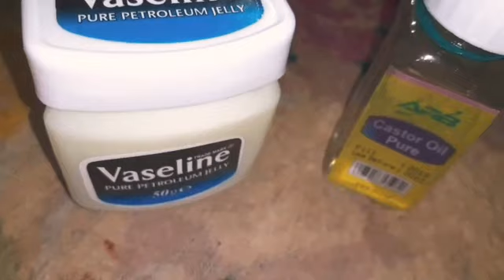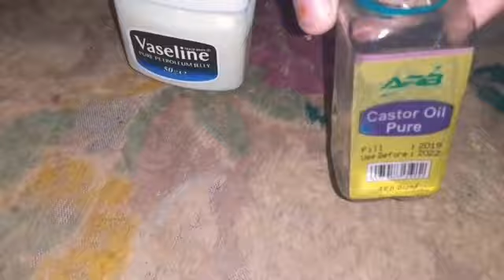See How Vasline and castor oil can make your hair grow in just 30 days |Health&beauty with sadia